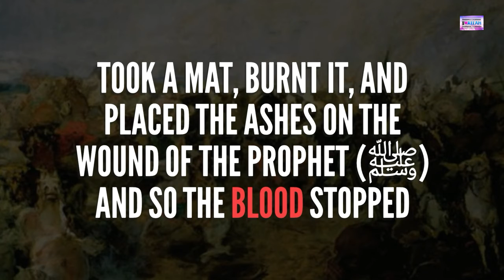Daily Hadith 306